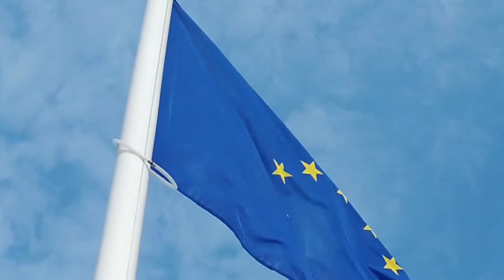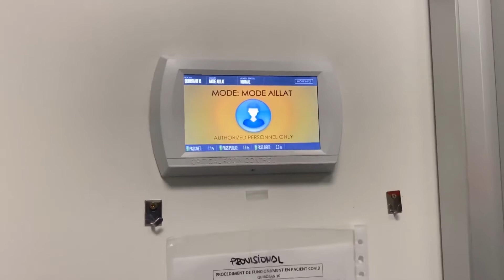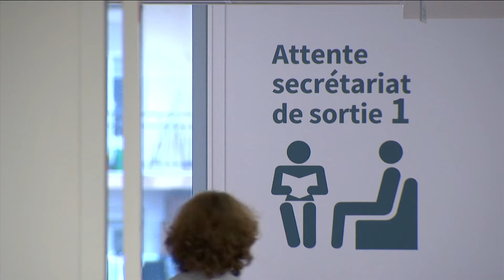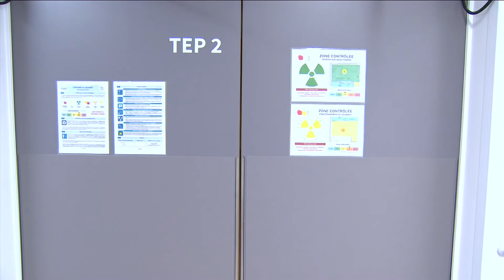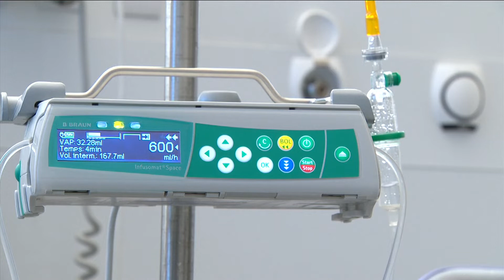Dolors Montserrat ens parla de les mesures sanitàries adoptades des del Parlament Europeu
Dolors Montserrat ens parla de les mesures sanitàries adoptades des del Parlament Europeu, com la nova comissió europea sobre Covid 19 o el Pla Europeu de la Lluita contra el Càncer